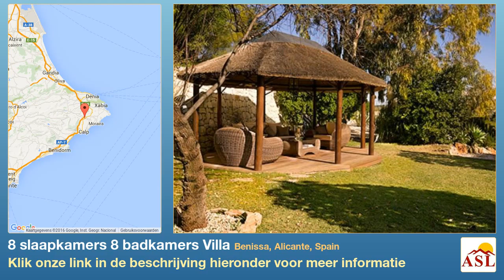8 slaapkamers 8 badkamers Villa te Koop in Benissa, Alicante, Spain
De villa is gesitueerd in Benissa (ALICANTE). Het grondstuk heeft een oppervlakte van 13000 m². Het heeft 610 m² bebouwde oppervlakte. De villa heeft acht slaapkamers, De villa heeft acht sanitaire voorzieningen, van welke